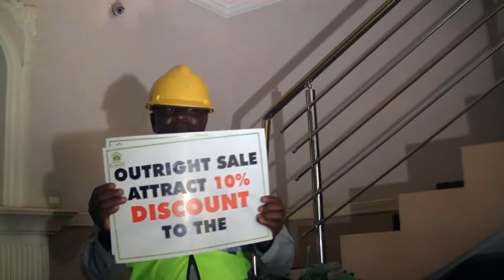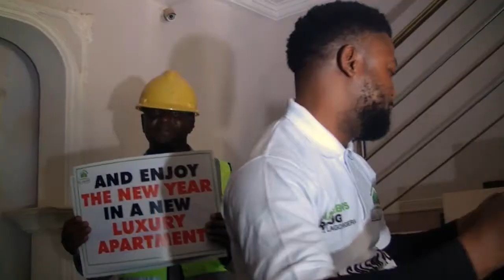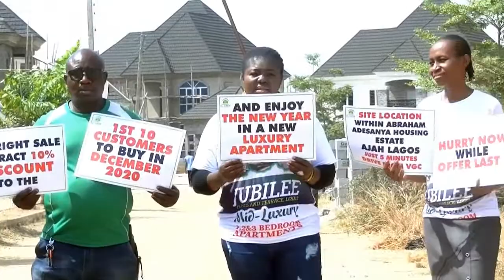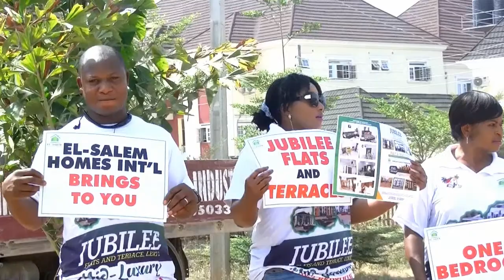Jerusalema Dance Challenge: EL-SALEM HOMES INT'L TEAM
Mortgages, Home Ownership & Real Estate Investment